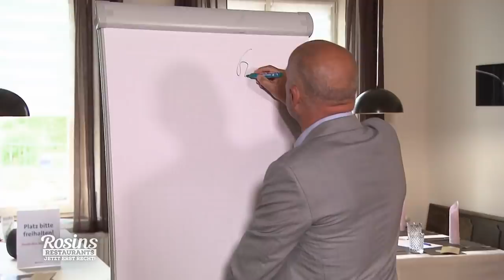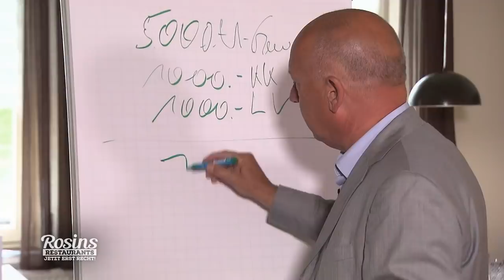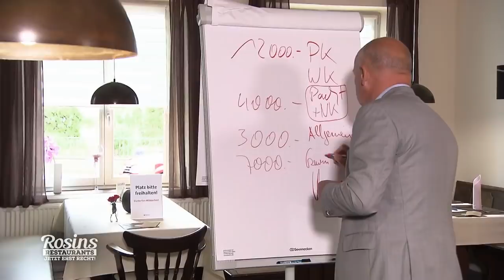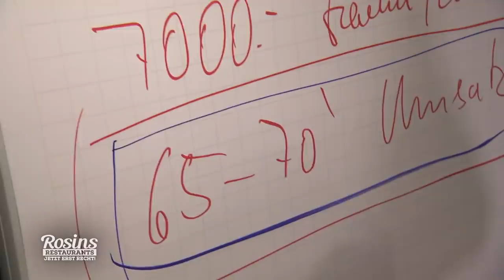Rose SPRACHLOS: "Vom à la carte-Geschäft können sie NICHT LEBEN!" 3/8 | Rosins Restaurants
Ein Finanzprofi kalkuliert gemeinsam mit dem Ehepaar wo die Reise hingeht und führt ihnen vor Augen, was sie in Zukunft erwirtschaften müssen, um über die Runden zu kommen. Auch denkt er sich ein neues Geschäftsmodell aus.